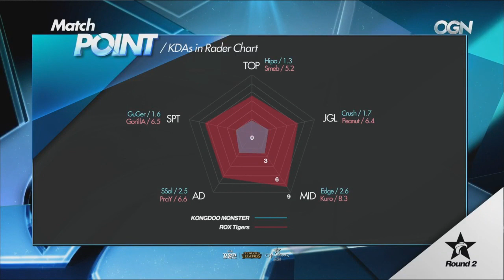FUN Compilation - LCK Spring'16 - WEEK 11 | P2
► Fun / Fail Compilation - OGN/LCK Spring 2016 - WEEK 11 part 2
► LCK Funny / Funniest Moments

Casted by :
- DAY 3 : Montecristo and Achilios
- DAY 4 : Montecristo and Achilios

Songs  :
 - INTRO : Lorde - Everybody Wants To Rule The World
 - OUTRO : Chopin - Nocturne op.9 No.2

All the moments ( in order ) :